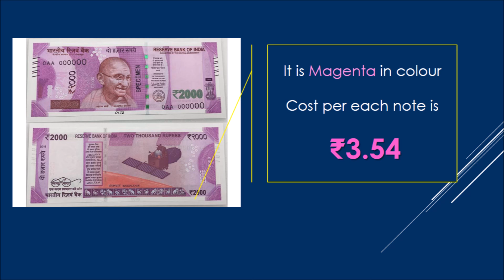Cost to printing the new ₹500 and ₹2000 notes ?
check this video to know about how much cost takes to print new 500 and 2000 rupee notes